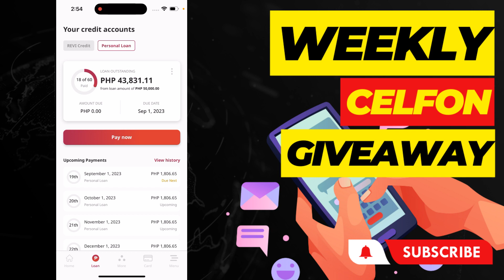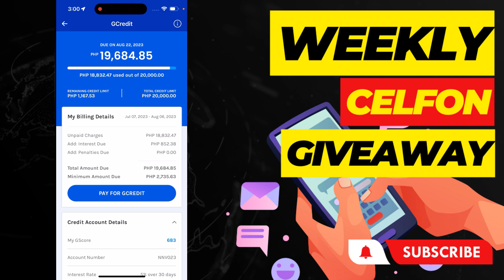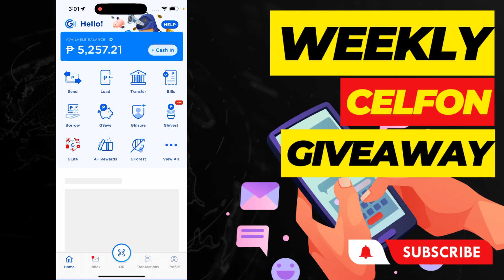CIMB Bank Personal Cash Loan Review + Weekly Celfon Giveaway (How? Watch this)